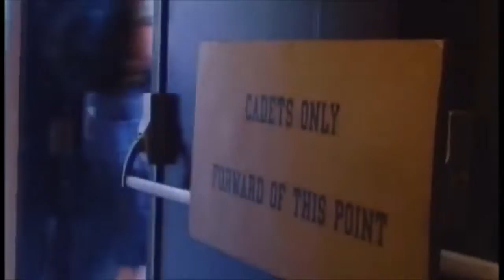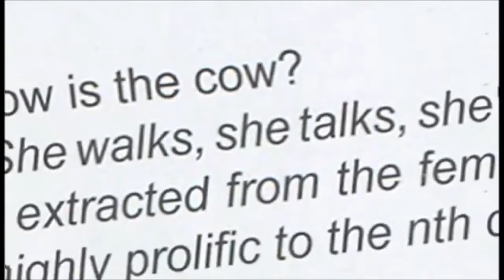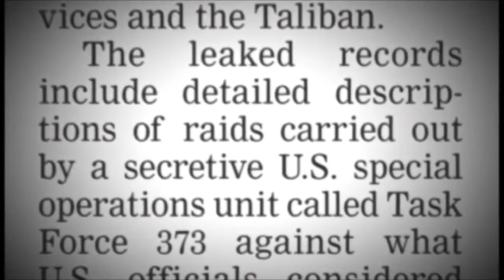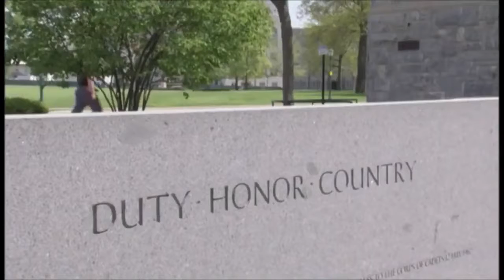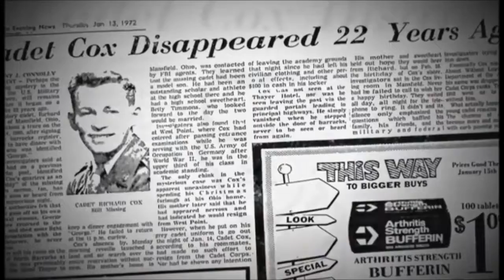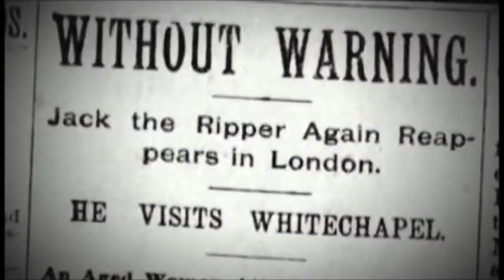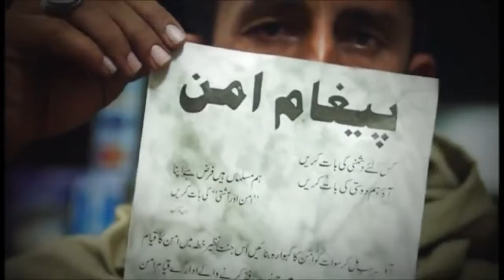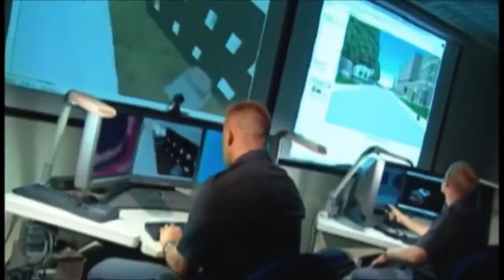Hollywood Film Que L'On Ne Devrait Jamais Manquer Film Western Complet en Français